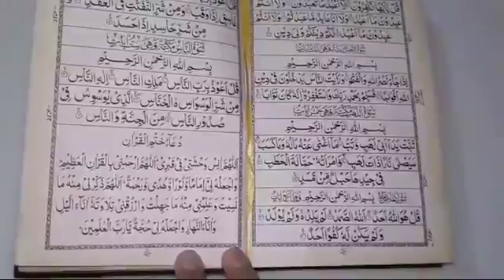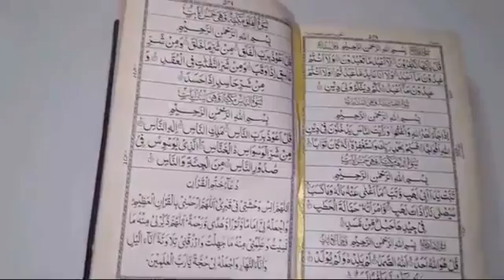Namumkin Ko Mumkin Karne Ka Wazifa in Urdu YouTube